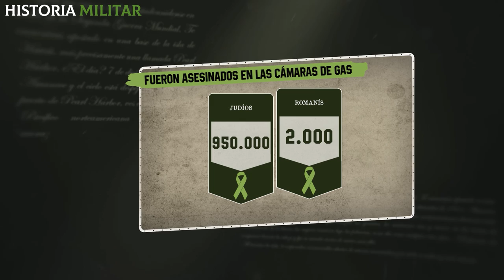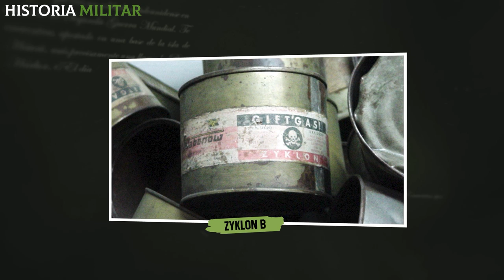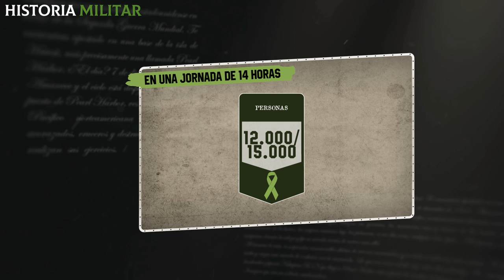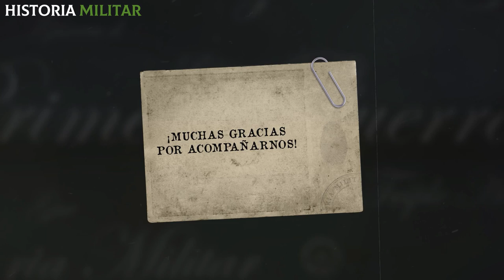El horror de Treblinka : El BRUTAL campo de concentración de la Segunda Guerra Mundial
¿Cómo funcionaba el brutal campo de concentración de Treblinka en la Segunda Guerra Mundial? ¡Si quieres descubrir todos los detalles acerca de las siniestras ejecuciones nazis no te pierdas este video!
Ubicado a 80 km del gueto de Varsovia, el campo de trabajo forzado de Treblinka se construyó originalmente para aumentar la producción de grava y hormigón con mano de obra esclava judía. Sin embargo, en 1942, con la aplicación de la Solución Final de Hitler, se instaló allí el centro de exterminio más cruel del Tercer Reich. Entre junio de 1942 y octubre de 1943, al menos 950.000 judíos fueron exterminados sistemáticamente utilizando este sistema.